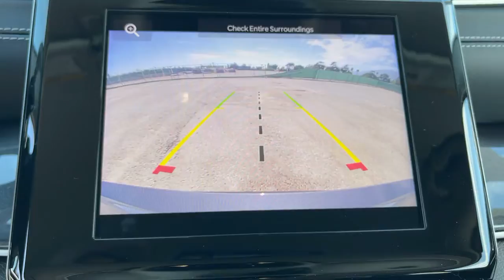2022 Jeep Grand_Cherokee_L Monrovia, Pasadena, Los Angeles, Montebello, Azusa, CA B299061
Baltic Gray Metallic Clearcoat New 2022 Jeep Grand_Cherokee_L available in monrovia, California at Monrovia CDJR. Servicing the Pasadena, Los Angeles, Montebello, Azusa, CA area.

Monrovia CDJR
1305 S Mountain Ave